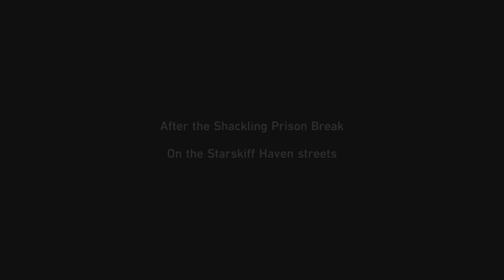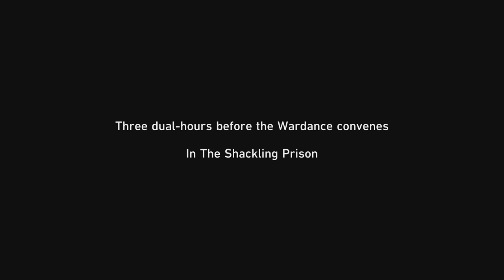Honkai Star Rail 2.5 Trailblaze Continuance - At Dawn, To War - A Web of Pasts Rewoven